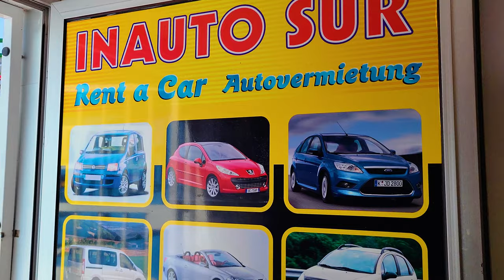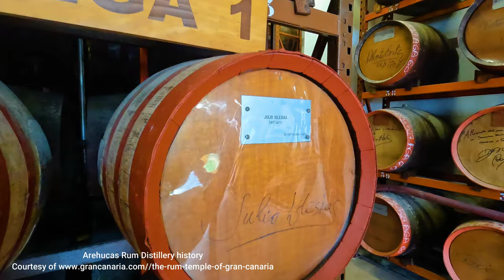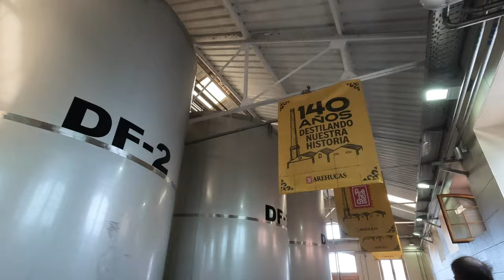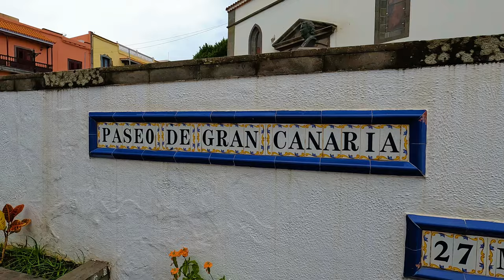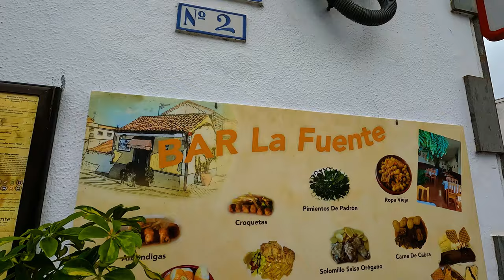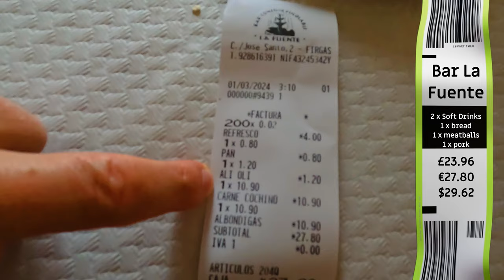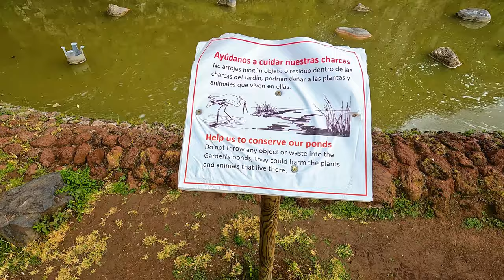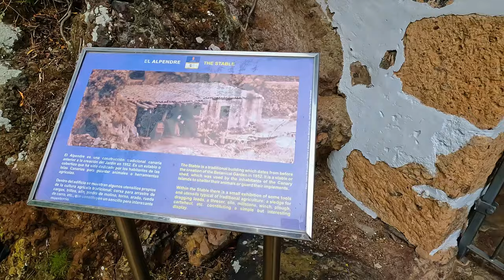Secrets of Gran Canaria Revealed - Arehucas Rum, Firgas & Botanical Gardens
In this episode, we explore the north of Gran Canaria.

We set off early from Puerto Rico and head to the Arehucas Rum Distillery in Arucas. Here, we take a tour of the distillery and sample some of the rums produced here at Europe's oldest Rum Bodega.

We then move about 5 miles southwest of Arucas and head to the small town of Firgas. We visit to see the beautiful cascading waterfalls and stop for a light lunch.

Our last stop is the Botanical Garden of Viero y Clavijo, homing many of the Caray Island rare species of plants.

0:00 - Intro & Car Hire
1:48 - Aruchas Rum Distillery
14:49 - Firgas
22:50 - Jardin Botanical Viero y Clavijo